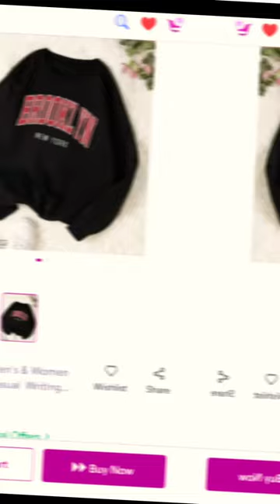cute sweatshirt from meesho under 499rs 😍🌸